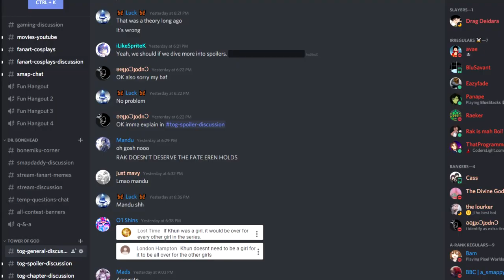Khun's Powers: Explained! (Tower of God)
Khun is an absolute powerhouse of a Tower of God character, and has mastered quite a few abilities throughout the series. Today we're going to breakdown just how powerful Khun's skills are and what makes him so powerful in comparison to the other characters!

HIGH RANKERS

Justin Carr
Nicholas Victorsen
Viralaine

RANKERS

BabaHoo
C. Antignolo
Chance Simmons
Christopher Newby
James Thomsen
kaos
marvin harvey
Michael Dell’Amico
Natalie Parr
Nate-The-Great
Sen_Chou
Shadow Fox
Tenasty
Tom Boggess
tyler brown
Zachary Jacobs

SLAYER CANDIDATES

Alex Wilson
alexbossyeah
Alunnar
Anthony C Klein
Bubblesdied
Cameron Etheridge
Catssasin
Chip Morris
Chrystian Young
citlalli rosas
Clara
Connor Pritchard
Cygnus
DaZ4i
Drake Tubbs
dsunshine3
Eazyfade
FY
Fatalize
Hector Lange-Sanchez
HiggsBoatswain
Jake
Jake Petrie
James Tennant
Jody Williams
Johnvsworld
JonTheBush
Kaloyan Gospodinov
Ky Guinto
Lady Kildragon
Liam
Luis
mike thompson
Panape
Pierce Leeman
Red Miller
Robert H Morrison-cumming
Robert Allen Cooke The Third!
Sebastian Welz
Sharkman
Snayperr
starkillerstation
Steel
Tkh
Tony Martin
Tyler K
Urek mazino
WT
Yuki Aly
Zakeriye Bashir

E-RANK REGULARS

Amid AKB
C_Bass
Dahia the Cat
Dave8081
Deep Not That Deep
Fakteror
Joe M
Katharina Koblitz
Kyelep
Lachlan
Marvin Martinez
Michelle McCann
mineralj
Romon Kelly
SmilePlease
Susy Blue
tairco_